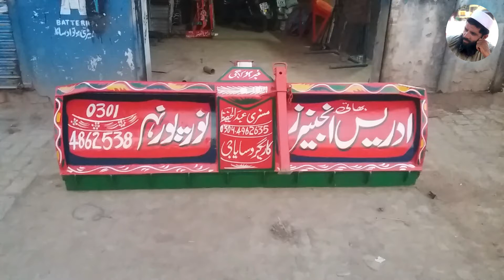Tractor Karaha Making in punjab,pakistan - Idris Bhai Engineer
Tractor Karaha Making
Welcome to | Idris Bhai Engineer
With E. To Experiment !  , you can enjoy and learn about Homemade Science Project Videos and More :D. Let watch and enjoy with Brilliant Workrs.

Technology is the collection of techniques, skills, methods, and processes used in the production of goods or services or in the accomplishment of objectives, such as scientific investigation. Technology can be the knowledge of techniques, processes, and the like, or it can be embedded in machines to allow for operation without detailed knowledge of their workings. Systems applying technology by taking an input, changing it according to the system's use, and then producing an outcome are referred to as technology systems or technological systems.
The simplest form of technology is the development and use of basic tools. The prehistoric discovery of how to control fire and the later Neolithic Revolution increased the available sources of food, and the invention of the wheel helped humans to travel in and control their environment. Developments in historic times, including the printing press, the telephone, ...